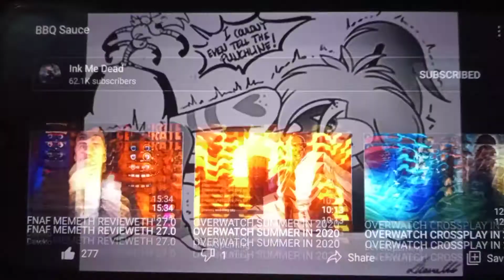hazbin hotel comic dub Angel dust off for Loona male hellhound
me as Cherri Bomb

who will voice angel dust?